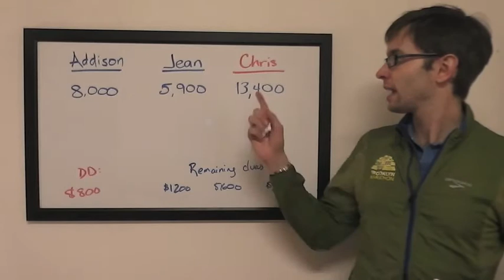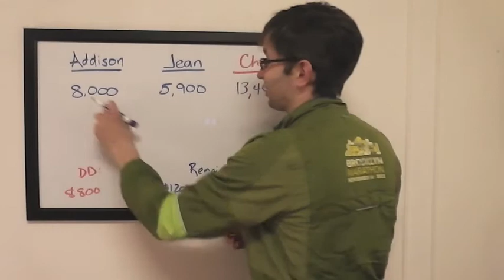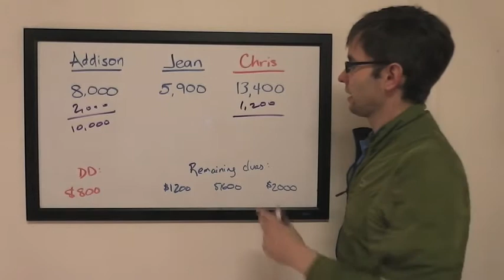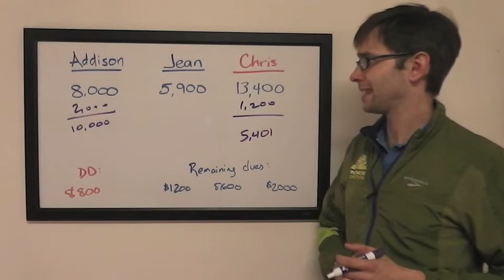The Final Wager – Friday, June 5, 2015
2003 Jeopardy! College Champion Keith Williams breaks down the wagering for the match Addison Godel vs. Jean Koff vs. Chris Wonderly, which first aired June 5, 2015.